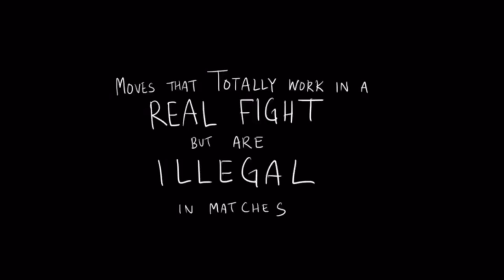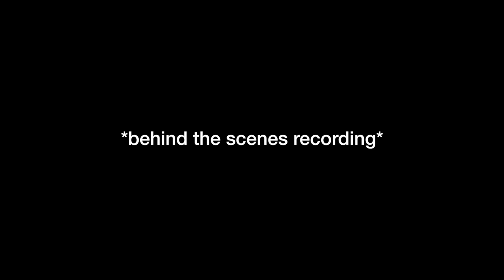Banned Techniques That Work In Self Defense - Breakdown | Emon Rashid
One of the things I specialize in is teaching self defense. Here are some techniques and concepts to help protect yourself. But don't get crazy.

Tumblr/DeviantArt : vloshry (although I don't do much)